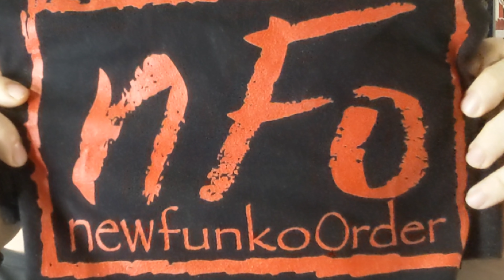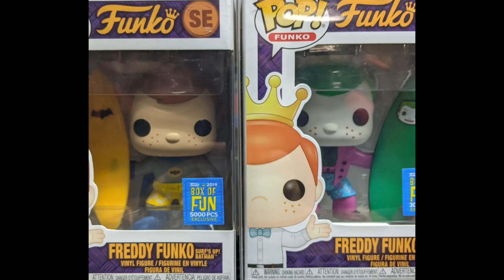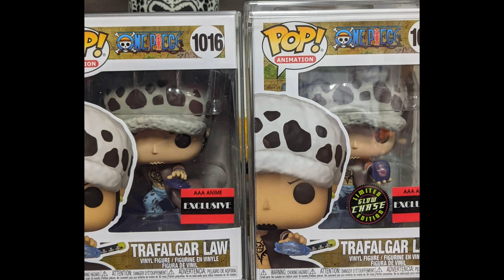Crazy Pick Ups and Down 👇 right silliness 🤣😁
Todays video we go threw some Crazy pick ups. Pops and Sodas plus so much more crazy stuff.🤣😎